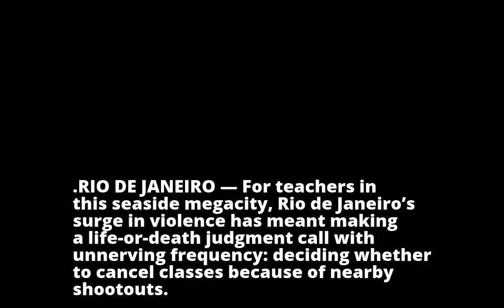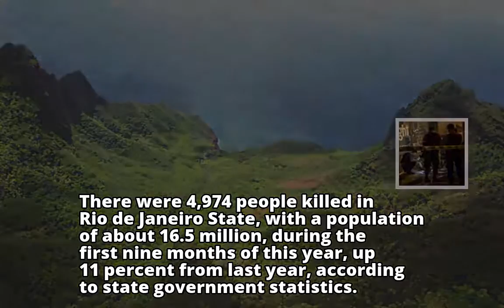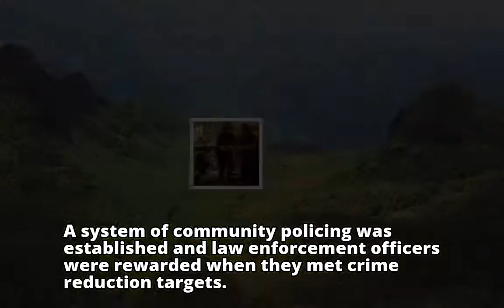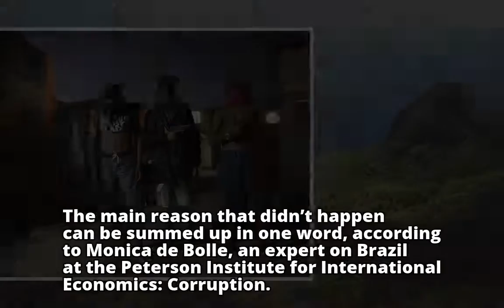In Rio de Janeiro, ‘Complete Vulnerability’ as Violence Surges